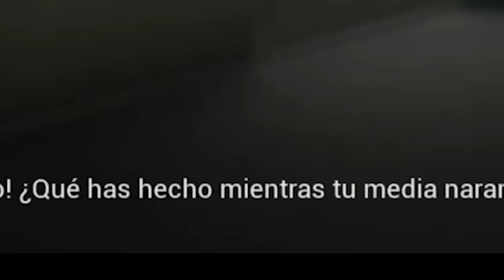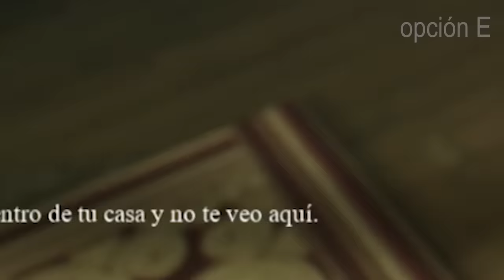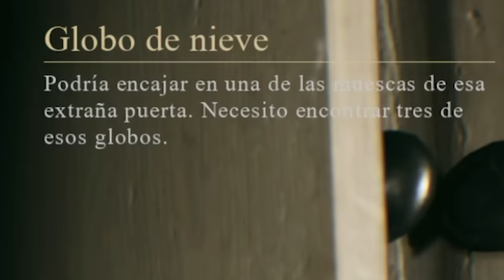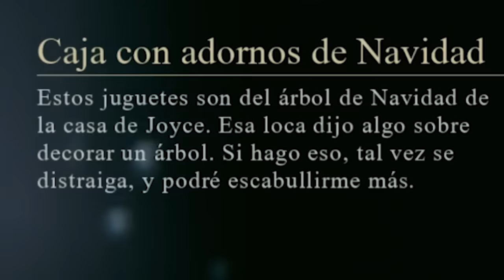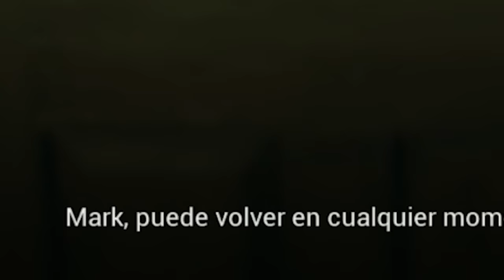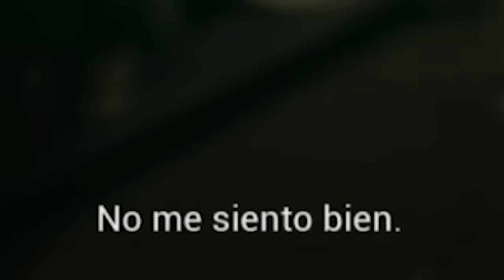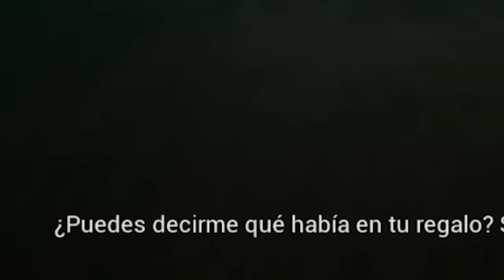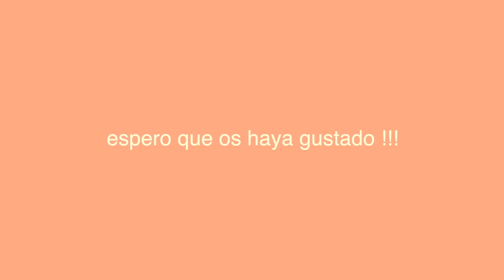MI EX NOVIA ESTÁ LOCA | Crimson Snow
En este vídeo, además de "celebrar" la navidad, visitamos a mi novia... pero algo anda mal... mi ex loca me ha encontrado y no nos va a dejar ser felices! Podremos escapar y conseguir vencer a la pelotudex?!

os amoooo,
- iker unzu